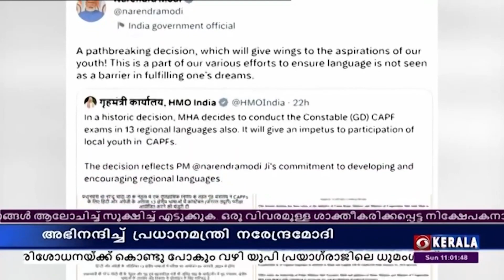കോൺസ്റ്റബിൾ , സി എ പി എഫ് പരീക്ഷകൾ മലയാളം അടക്കം 13 പ്രാദേശിക ഭാഷകളിൽ: അഭിനന്ദിച്ച് പ്രധാനമന്ത്രി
കോൺസ്റ്റബിൾ , സി എ പി എഫ് പരീക്ഷകൾ മലയാളം അടക്കം 13 പ്രാദേശിക ഭാഷകളിൽ നടത്താനുള്ള കേന്ദ്ര ആഭ്യന്തര മന്ത്രാലയത്തിന്റെ തീരുമാനത്തെ അഭിനന്ദിച്ച് പ്രധാനമന്ത്രി നരേന്ദ്ര മോദി.

തീരുമാനം വഴിത്തിരിവാണെന്ന് പ്രധാനമന്ത്രി വിശേഷിപ്പിച്ചു.

യുവാക്കളുടെ അഭിലാഷങ്ങൾക്ക് ചിറകു നൽകുന്ന ഈ തീരുമാനം സ്വപ്‌നങ്ങൾ സാക്ഷാത്കരിക്കുന്നതിൽ ഭാഷ തടസ്സമാകാതിരിക്കാനുള്ള വിവിധ ശ്രമങ്ങളുടെ ഭാഗമാണെന്ന് ആഭ്യന്തര മന്ത്രിയുടെ ഓഫീസ് ട്വീറ്റിന് മറുപടിയായി പ്രധാനമന്ത്രി പറഞ്ഞു.

കേന്ദ്ര പൊലീസ് സേനകളിലേക്കുള്ള കോൺസ്റ്റബിൾതല പരീക്ഷ മലയാളം ഉൾപ്പെടെ 13 പ്രാദേശിക ഭാഷകളിൽ എഴുതാമെന്ന് ഇന്നലെയാണ് കേന്ദ്ര ആഭ്യന്തര മന്ത്രാലയം ഉത്തരവിറക്കിയത്.

2024 ജനുവരി 1 മുതലുള്ള പരീക്ഷകളിൽ ഈ സൗകര്യമുണ്ടായിരിക്കും.